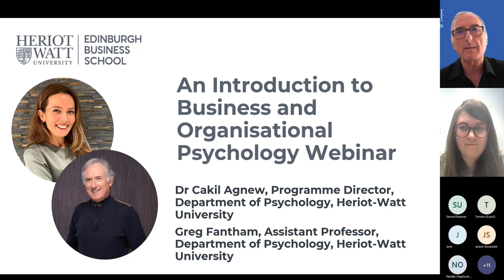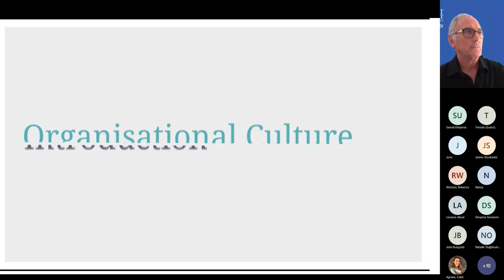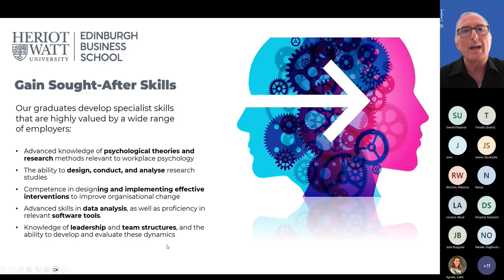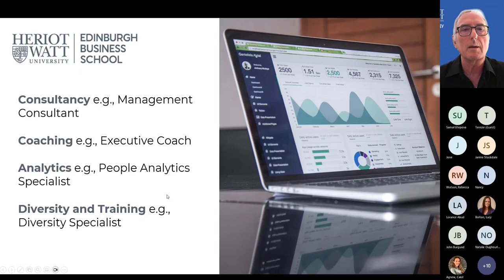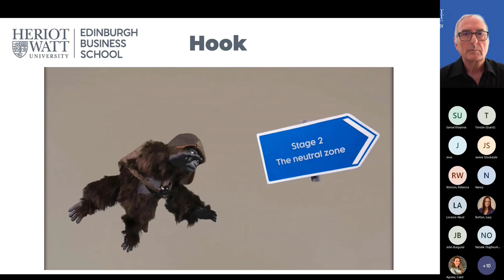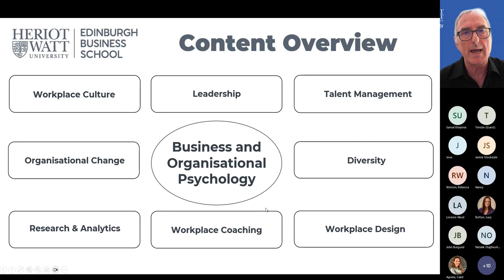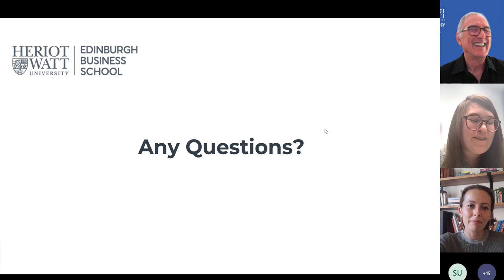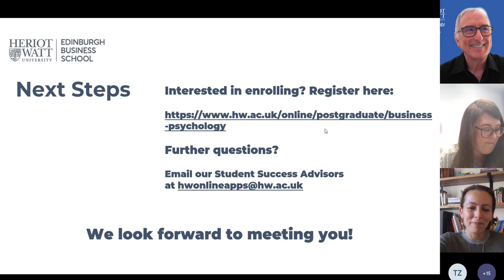An Introduction to Business and Organisational Psychology | Heriot-Watt Online Postgraduate Webinar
Dr Cakil Agnew, Director of Heriot-Watt’s new Online MSc Business and Organisational Psychology programme, and Greg Fantham, Assistant Professor of Psychology at Heriot-Watt University Dubai, host "An Introduction to Business and Organisational Psychology" Webinar.

This webinar provides a comprehensive insight into this fast-evolving field, including an overview of Business and Organisational Psychology, the specialist knowledge you'll gain from studying on the programme, and how you can practically apply the skills learned to the modern workplace to advance your career.